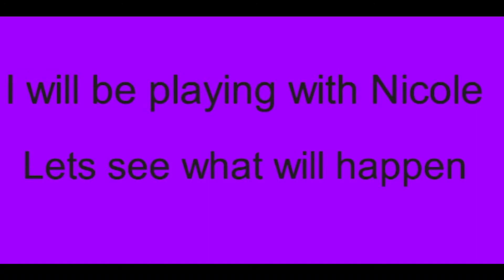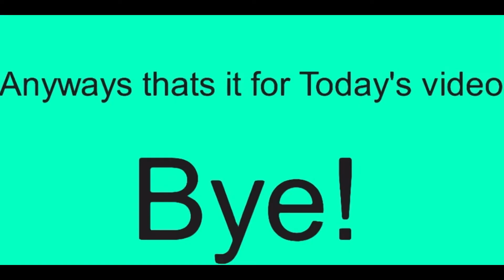Craggy Only Challenge!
Shoutout to Nicole for helping me with this video